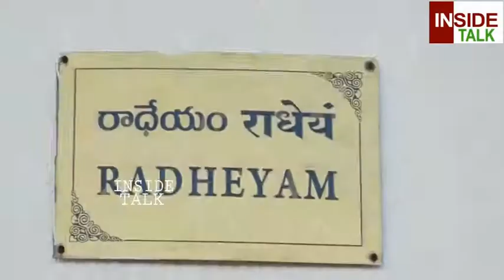Janasena Chief Pawan kalyan Visits of Tirumala Tirupati | Pawan kalyan Tirumala Darshanam | TTD Live